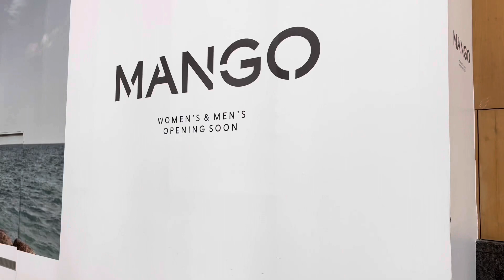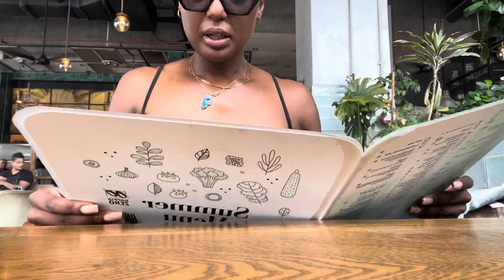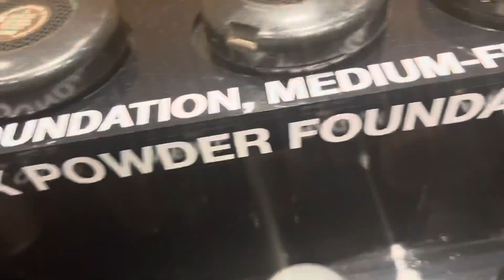SUNDAY VLOG | GRWM & Solo Date